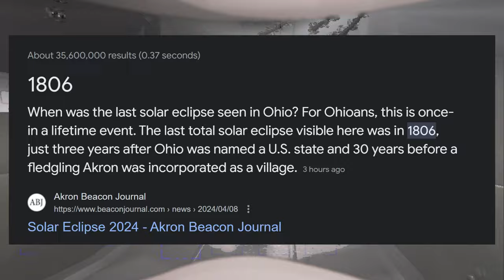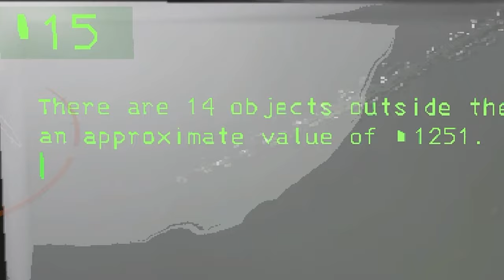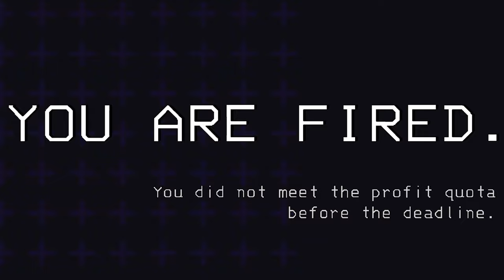I Played Eclipsed Only During the Solar Eclipse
I tried an Eclipsed Only challenge on Lethal Company in celebration of The Solar Eclipse... it did not go well.